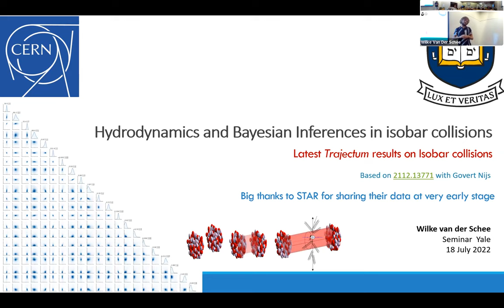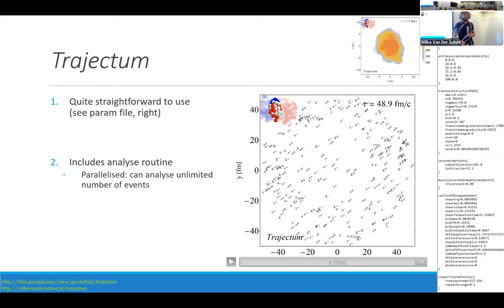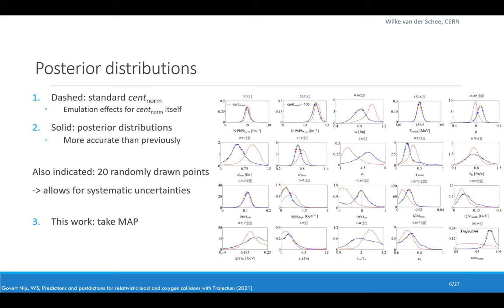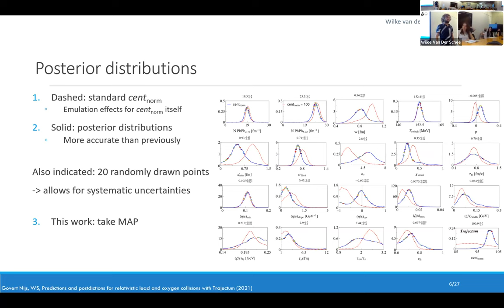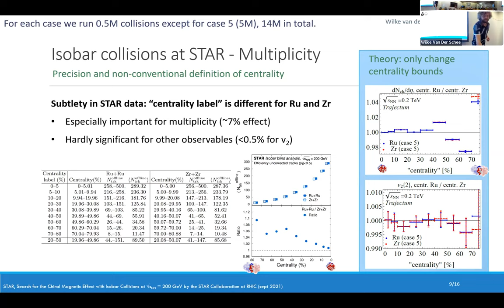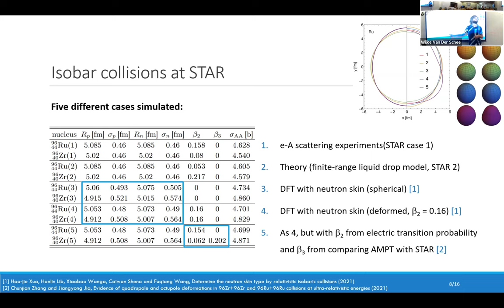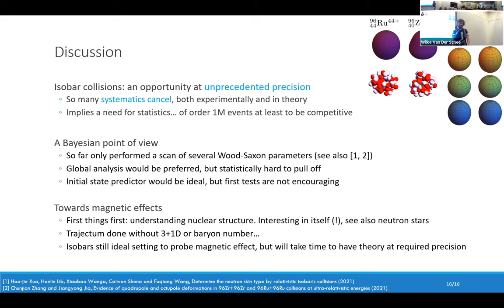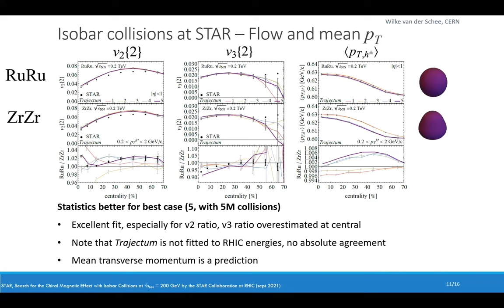Yale Wright Lab NPA Seminar: Wilke van der Schee, CERN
NPA Seminar, Wilke van der Schee, CERN, “Inferring nuclear structure from heavy isobar collisions using Trajectum”

Abstract: Nuclei with equal number of baryons but varying proton number (isobars) have many commonalities, but differ in both electric charge and nuclear structure. Relativistic collisions of such isobars provide unique opportunities to study the variation of the magnetic field, provided the nuclear structure is well understood. In this Letter we simulate collisions using several state-of-the-art parametrizations of the Zr and Ru isobars and show that a comparison with the exciting STAR measurement arXiv:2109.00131 of ultrarelativistic collisions can uniquely identify the structure of both isobars. This not only provides an urgently needed understanding of the structure of the Zirconium and Ruthenium isobars, but also paves the way for more detailed studies of nuclear structure using relativistic heavy ion collisions.

Recorded at Yale Wright Laboratory on July 18, 2022